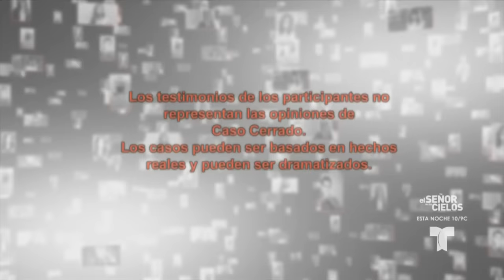La Ventana Indiscreta🙄🙅😬| Caso Cerrado | Telemundo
Video oficial del controvertido programa de Telemundo Caso Cerrado. La hija de Salomé es youtuber y haciendo un video le pareció ver que su vecina se besaba con una mujer y lo comentó en su vlog. El video lo vio mucha gente y ahora María, la vecina, está a punto de perder su matrimonio por un mal entendido que generó la niña.